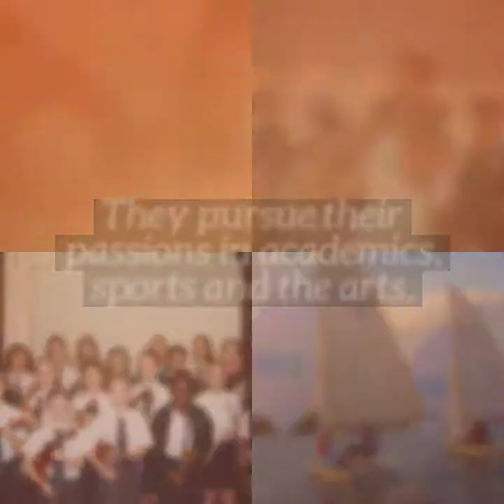The Girls Advantage at BHS 2019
What makes a BHS education special?